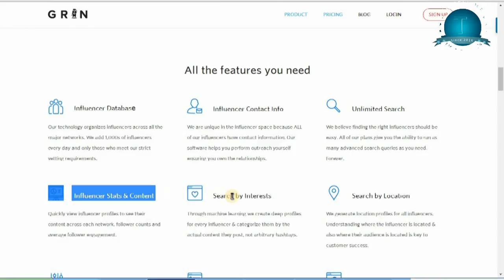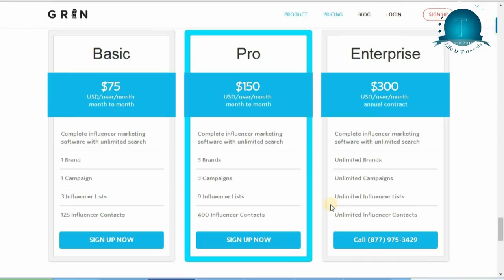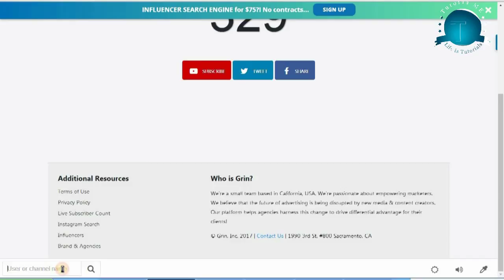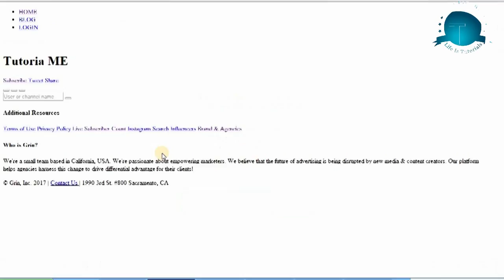Grin SEO And Live YouTube Counter - Quick View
best seo tools,
online seo tools,
seo tool station,
solid seo tools,
small seo toools,
seo training videos,
top seo firm,
o grin,
united states of america (country),
search engine optimization strategies,
video seo,
youtube seo,
seo tools,
seo company,
youtube live counter im stream,
youtube live counter starten,
how to see youtube sub count,
how to get a live sub count when youtube livestreaming,
youtube live counter,
youtube live abo counter,
live count,
live sub counts,
youtube sub counter,

مراد حركات
قناة tutoria,
مراد حركات,
mourad harkat,
شروحات برامج,
ميكس تيوب,
youtube channels,
mix tube,
قناة,
money earning,
دروس,
انترنت